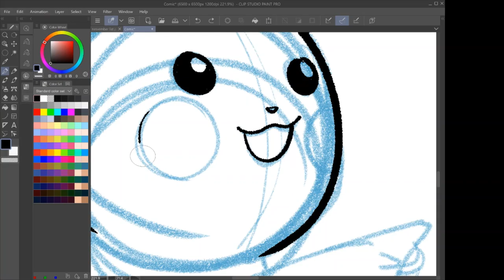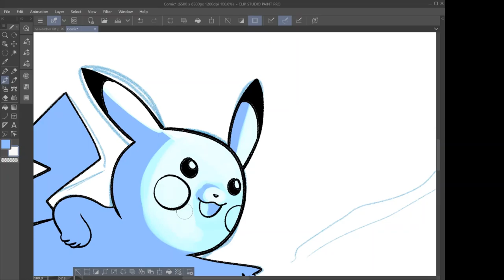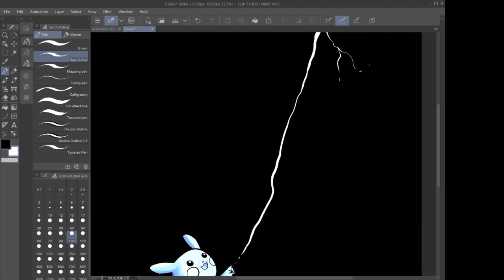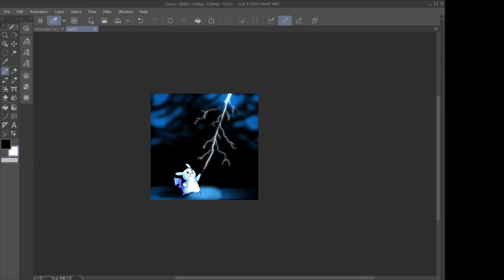Pikachu (Pokemon) Sketch Timelapse!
I'm trying a November sketch series again! In nesvember I'm going to be drawing from a list of Nintendo characters. Some are from the original NES, but I've chosen several from all generations!